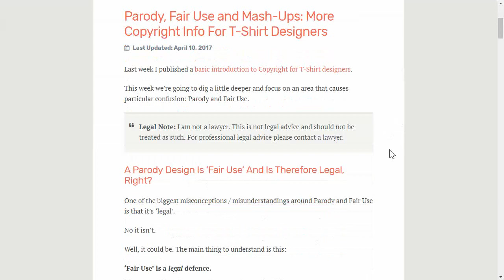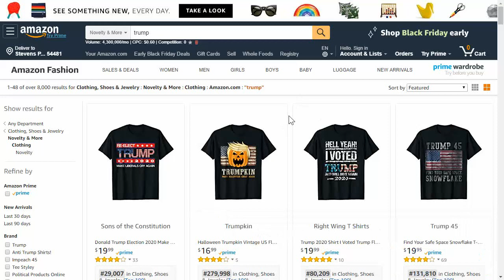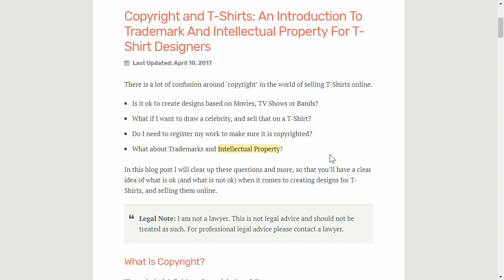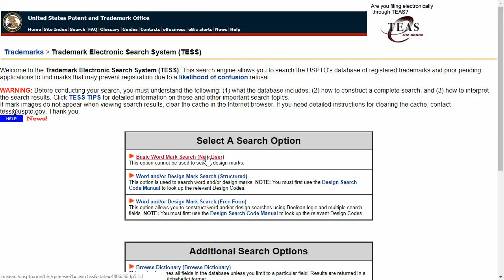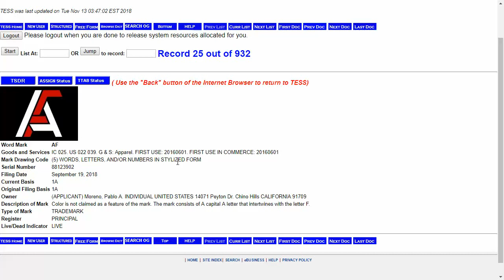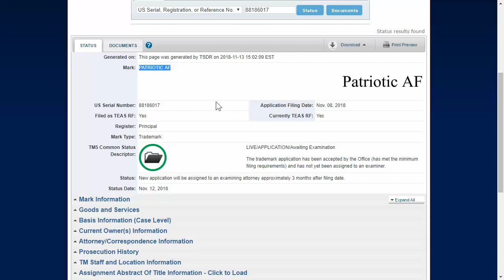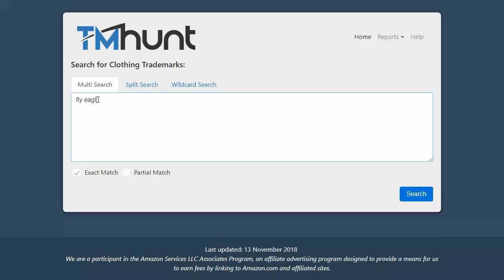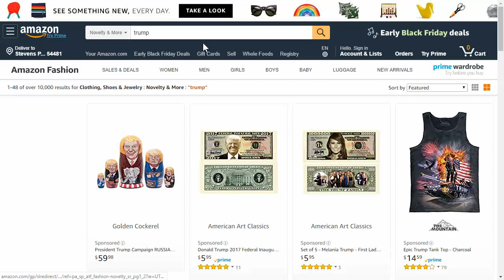Copyright & Trademark Infringement for Merch by Amazon, Print on Demand, Printful, Teespring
I talk about how to avoid copyright and trademark infringement issues in your print on demand business. This applies to all print on demand companies including merch by amazon, printful, printify, redbubble, teespring, etc.

LIKE THIS VIDEO? Give it a 👍